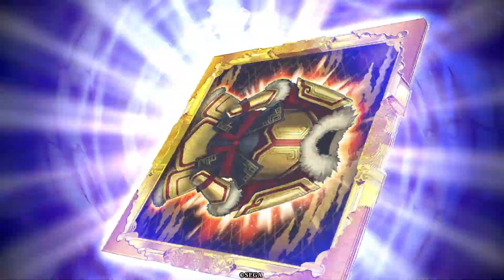【英傑大戦】136戦目 小侍従戦国4 VS 方陣宿業4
今回の動画の見所は、中盤のほぼフルコン対決のところです。

いやぁ、こうゆう対決本当にワクワクして好きです。小侍従かわいい。。。